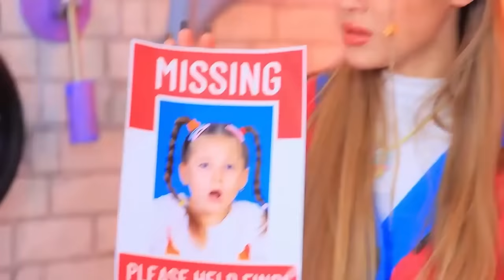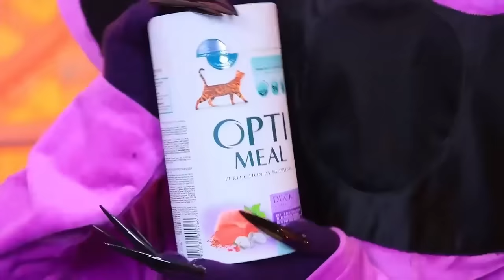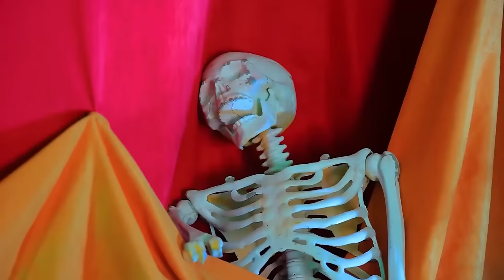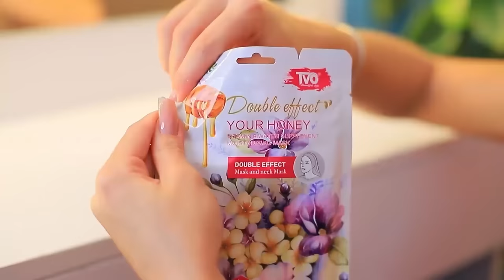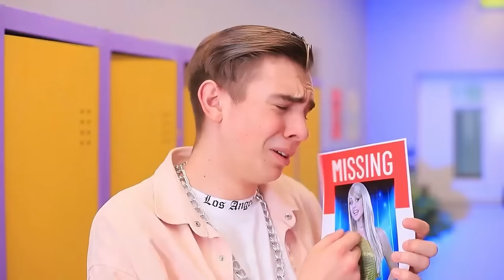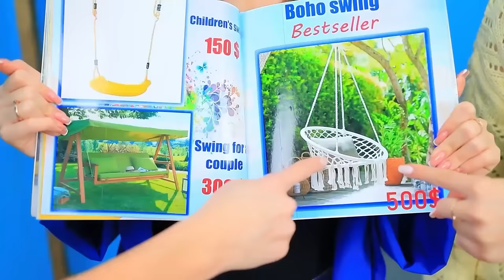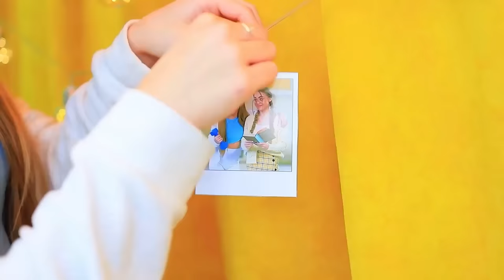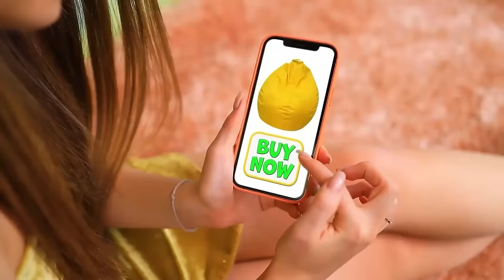CatNap ile Ekstrem Saklambaç! Kız Kardeşim Kayıp! Poppy Playtime’dan Gülümseyen Yaratıklar!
İnanılmaz Dijital Sirk Ekstrem Saklambaç Meydan Okuması! | TÜM bildirimleri aç
Kutularda Ekstrem Saklambaç - kanaldaki yeni Meydan Okumamız! Kaçırmayın! Katılın!